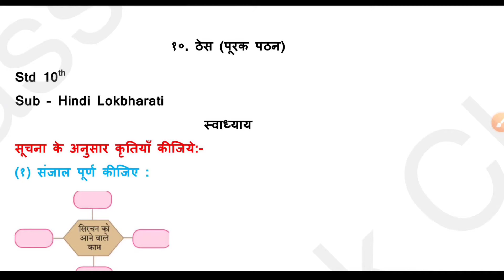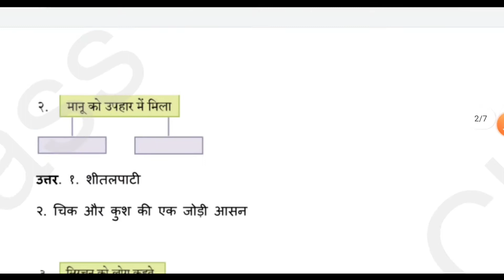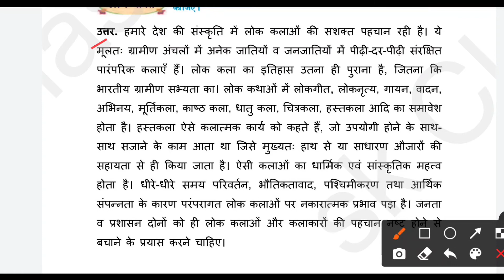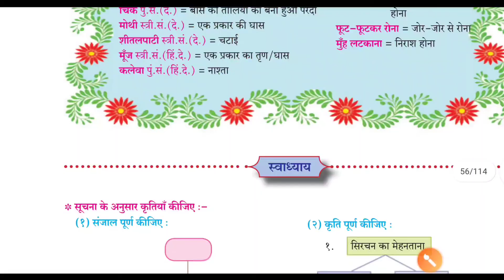thes hindi class 10 swadhyay | chapter 10 Question And answer maharashtra board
In this video you will get solution of chapter 10 thes